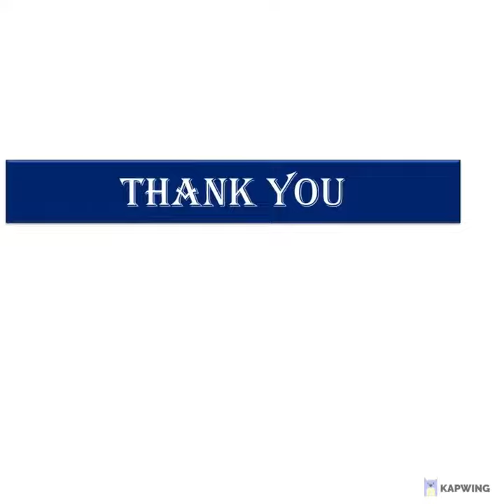Newspaper Bag Preparation 2019